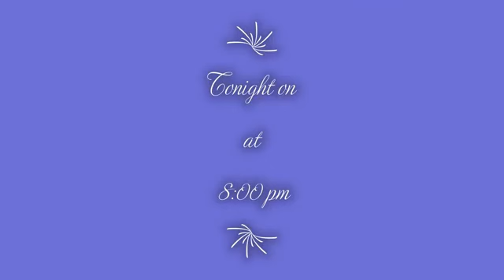Tweed Talks with Dwayne Parker, Theresa Gales, Rob Husted and Yeuhua Bryce Wang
Tweed Talks Tonight on
2020 Urban Action Showcase International Film Festival official selections. Directors , actors screen writers .producers. BE THERE !

Thank you Dwayne Parker-Knight 7 Productions! Watch his film Vex in film block 16 VEX The Movie Dwayne Parker Vex was nominated and won for Best Urban Action in the New Media Category.
Dwayne also talked about his volunteer work with W.K. Memorial Foundation
Their mission statement: To increase students' opportunities for careers in education by implementing and supporting social,economic,educational and community based programs and events.

Theresa Gales- Scriptwriter
Her screenpaly Nkosi King of New York was a finalist in the screenplay category

Robert Husted-writer/director Film: Lost Treasure of the Valley the film was nominated and won Best VFX!!  Block 13

Yeuhua "Bryce" Wang-Film- The Shell in the feature film block
The lead actor in Bryce's film won best actor in a feature film. Congratulations Petrie Willink!